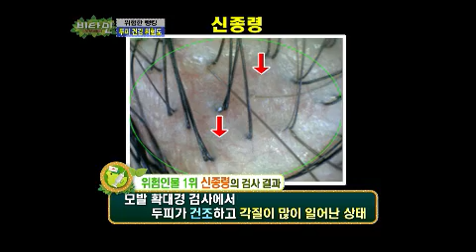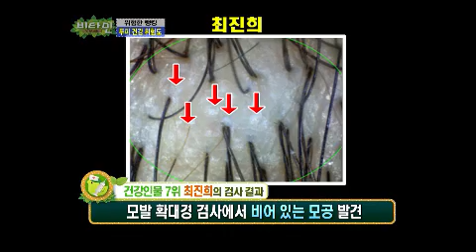비타민 - Vitamin EP456 # 012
줄어드는 모발 수! 늘어난 간지럼증과 비듬!!

올 가을 당신을 괴롭히는 두피질환의 모든 것이 공개된다.